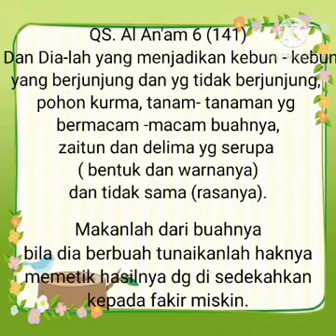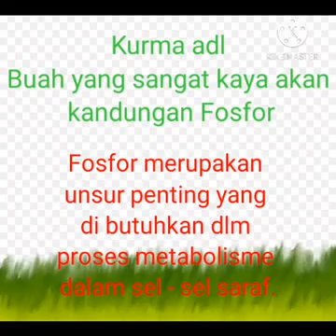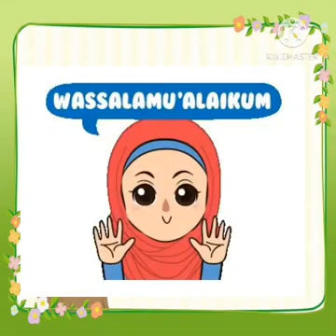Sentra Persiapan Kelas A